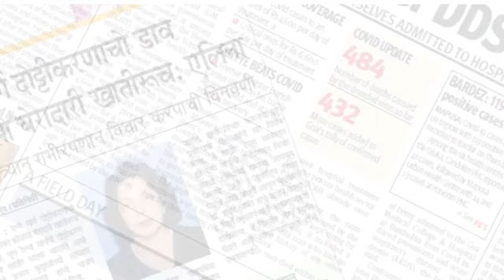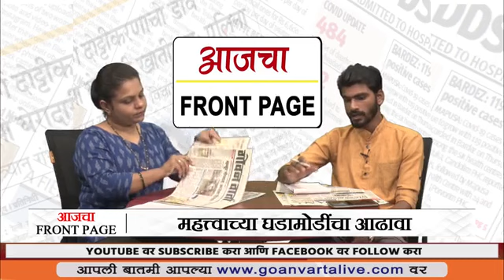FRONT PAGE | 12.06.2023 | MORNING NEWS BULLETIN | GOAN VARTA LIVE